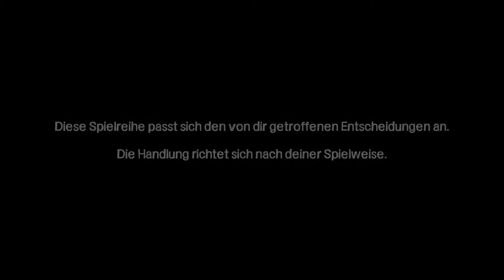The Walking Dead: The Telltale Definitive Series – 026: Die Zeit wird knapp [Let's Play HD Deutsch]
In der Definitiv Edition des Telltale-Klassikers The Walking Dead haben wir die Chance, Clementines Reise nochmal von Anfang an und in verbesserter Grafik, sowie mit verbessertem Gameplay zu erleben. Als wäre Erwachsen werden nicht herausfordernd genug muss sich dieses Mädchen nebenbei mit den Gefahren einer Zombie-Apokalypse herumschlagen...